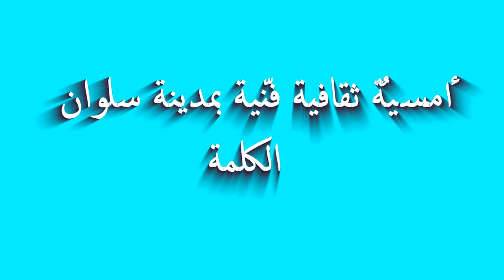أمسيةٌ ثقافية فنّية بمدينة سلوان 'كلمة الافتتاح'